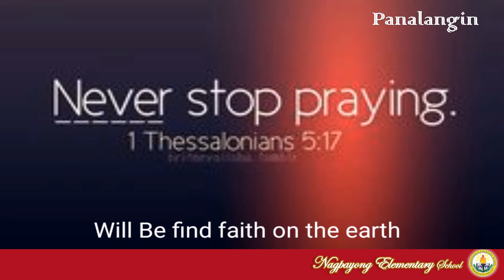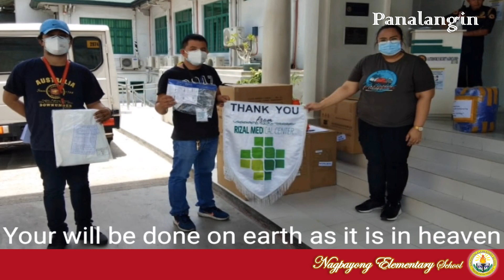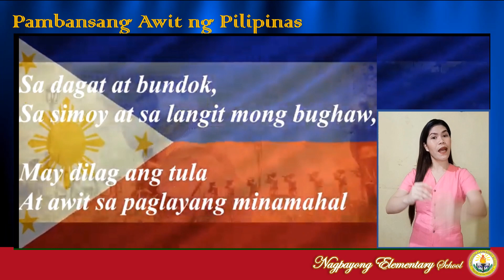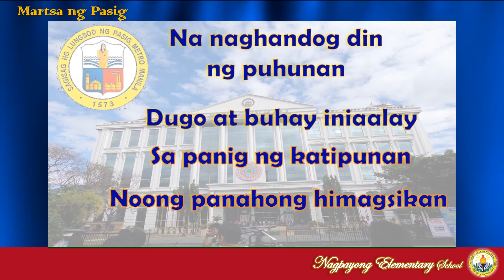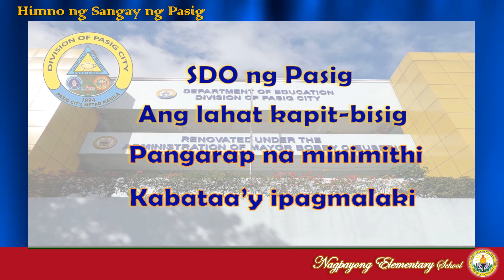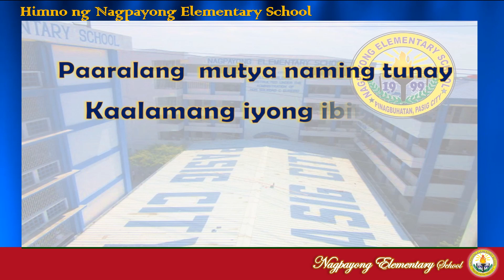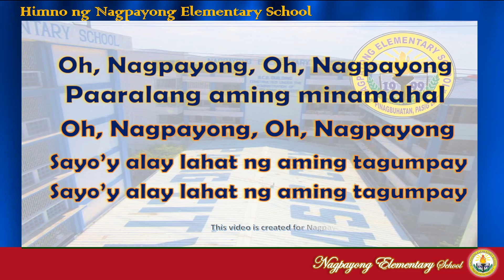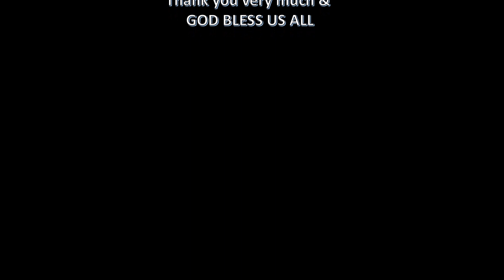VIRTUAL RECOGNITION DAY OF GRADE 2 | Birtuwal na Pagkilala ng Ikalawang Baitang SY 2019-2020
Magtutunghayan po niyo ang Birtuwal na Pagkilala ng mga batang nagkamit ng karangalan sa taung panuruan 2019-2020 sa Paaralang Elementarya ng Nagpayong sa Ikalawang Baitang.

Video credit to: Grade II teachers headed by  Pepito B. Cagunot Jr., MT in-charge, Analyn A. Recheta, Grade Leader, Dr. Ruben H. Opena, Principal, Grade 2 teachers

If you have any suggestions write in the comment section.
You can visit my FB page: Anything under the sun